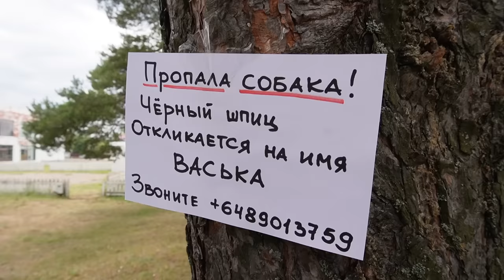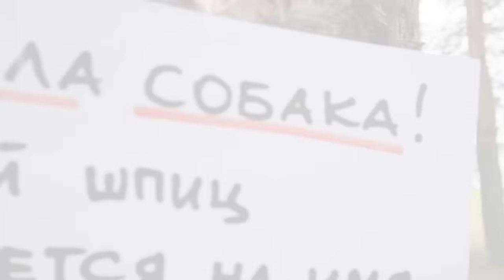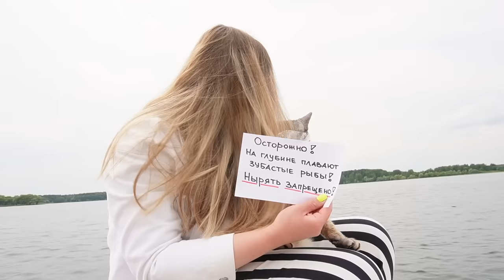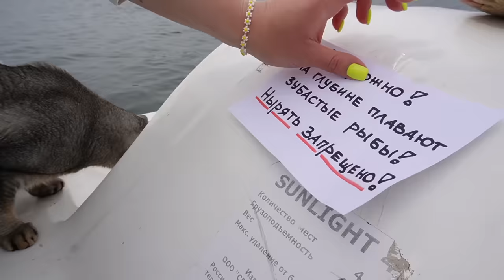24 ЧАСА В ОЗЕРЕ РУСАЛОК НА КАТАМАРАНЕ С КОТОМ И СОБАКОЙ | ЗАСТРЯЛИ В ОТКРЫТОМ МОРЕ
Зверосемья приехала на пляж с котами, и Миша случайно наткнулся на три странных объявления в конце пляжа: администрация предупреждает, что купаться опасно - на глубине обитают злые русалки!
Миша и Лера тут же взяли катамаран, что предупредить всех плавающих за буйками.  Но, как оказалось, это заколдованное озеро намного опаснее, чем они думали.

T.me/lyapota_tv